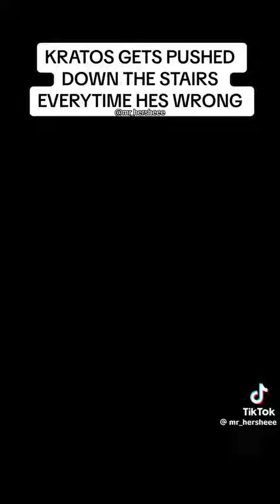@Mr_Hersheee1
Thanks To ‎@Hersheee